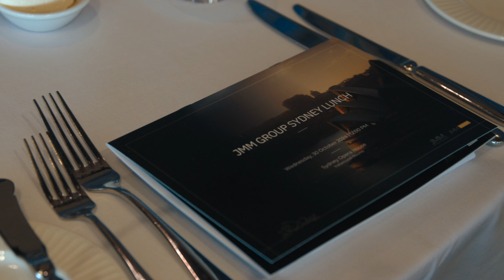JMM Sydney Investor Lunch | Sydney Opera House I 30 October 2024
The team at Jane Morgan Management (JMM) held the Annual Sydney Investor Lunch event at the iconic Sydney Opera House on the 30 October 2024.

Attendees at the event enjoyed presentations from

Dr. Andrew Stephens, Chief Scientific Officer, Cleo Diagnostics (ASX:COV)
Brian Leedman, Non-Executive Chairman, Blinklab Limited (ASX:BB1)
Shannon Green, CEO, C29 Metals (ASX:C29)
Paul Lock, Managing Director, Pan Asia Metals (ASX:PAM)
Melanie Leighton, CEO, Titan Minerals (ASX:TTM)
Jane Morgan, Director, JMM Investor and Media Relations
Alex Passmore, CEO, Ora Gold (ASX:OAU)
JP Braga, CEO, Invest Minas
Dennis Morton, Executive Chairman, Jade Gas Holdings (ASX:JGH)
Danny McCarthy, Managing Director, TerraCom Limited (ASX:TER)